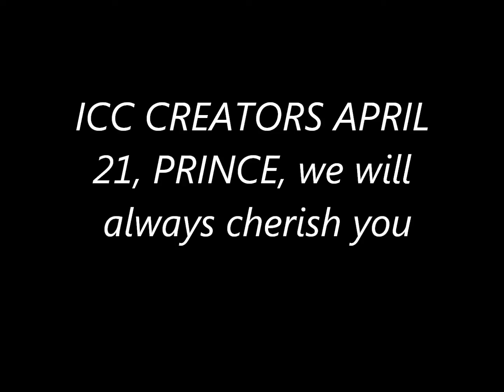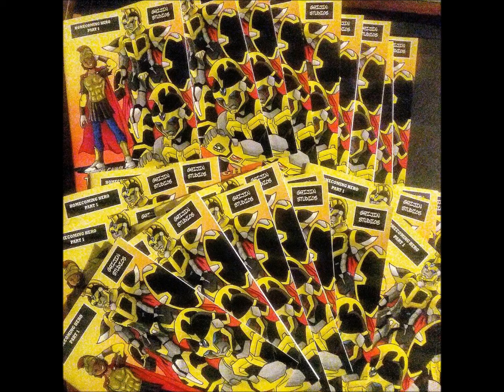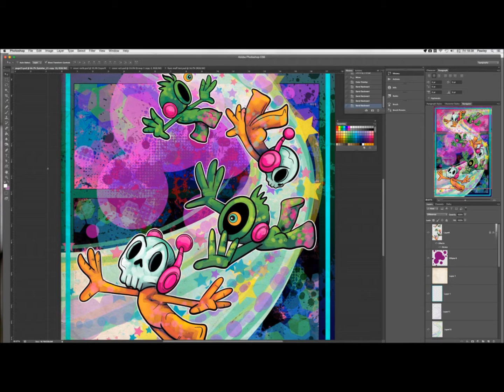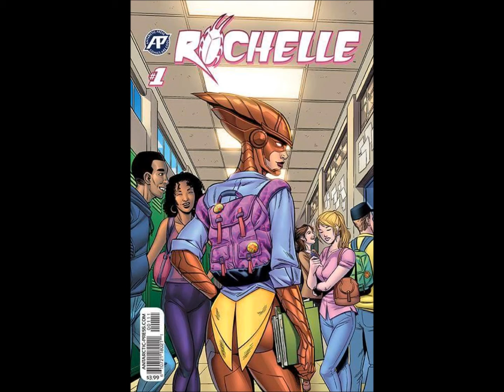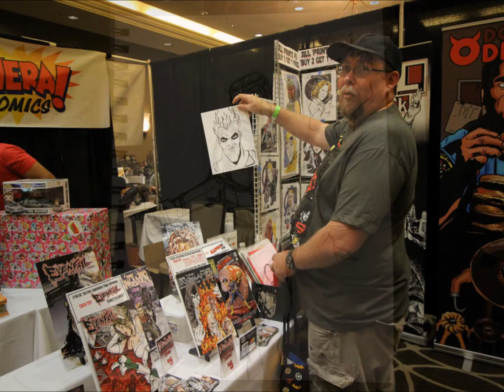Prince dedication ICC video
I personally am a huge fan of Prince, we lost an iconic artist on 4-21-16. Icc  actually had quite a few wonderful creators do some fan art of the legendary performer and post it on their page and our group , here is a small look back at  the our week of April 2016.